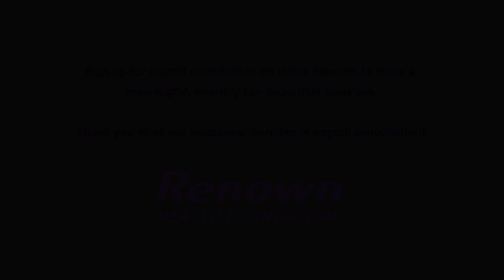Renown CEO, Tony Slonim, Encourages Employees to Join Giving Program